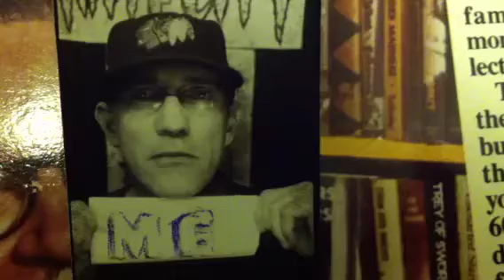Merry Xmas from HC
Stop motion photo booth. Just a test.